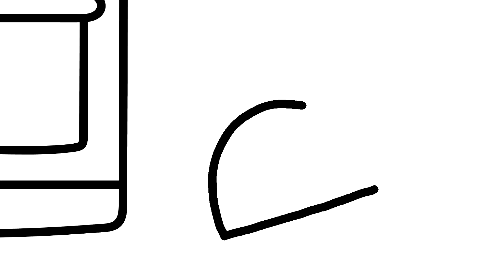Comment Dessiner Des Pages De Coloriage De Crème Glacée Pour Les Enfants